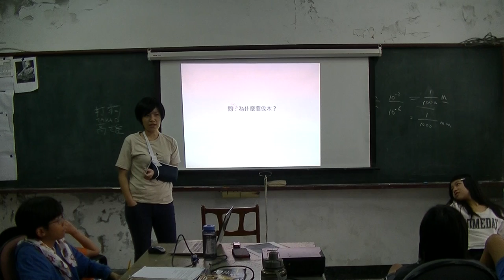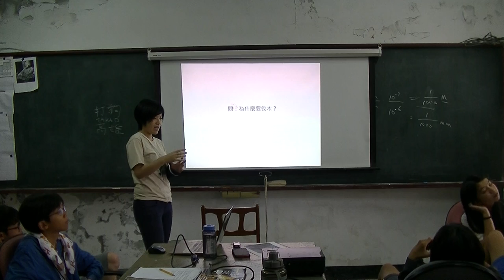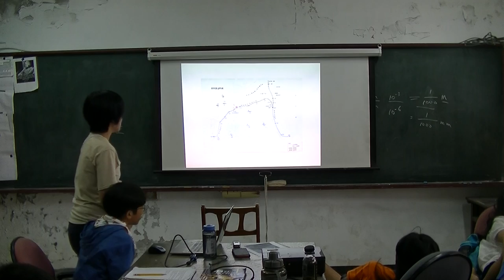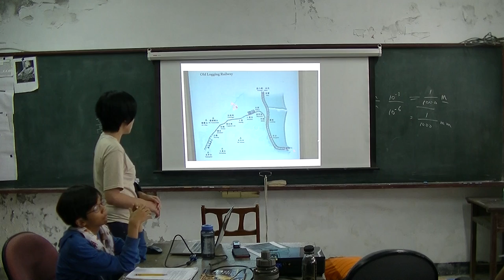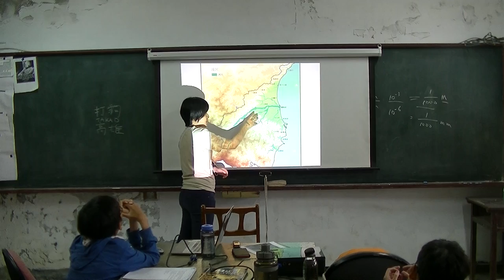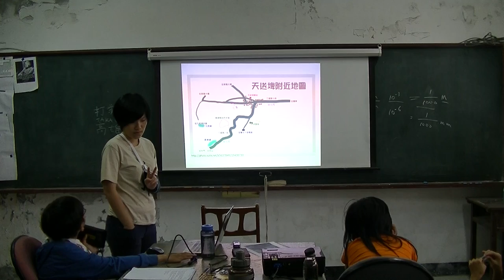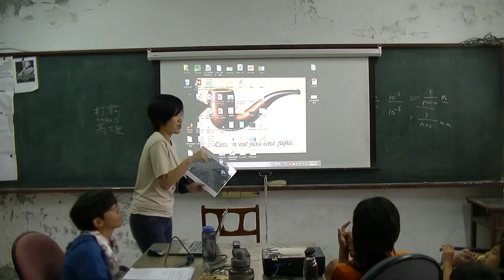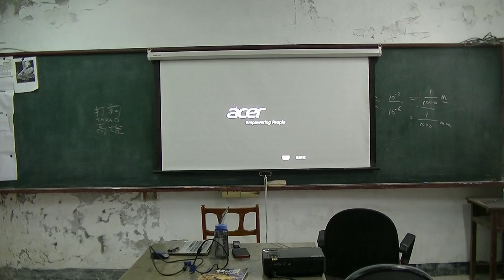國中地理-羅東、三星介紹02-20160516